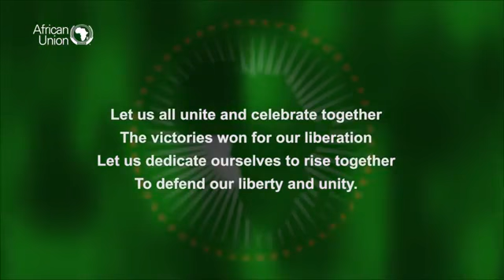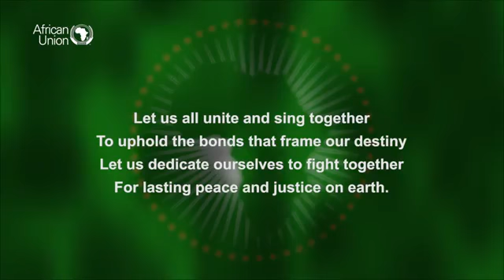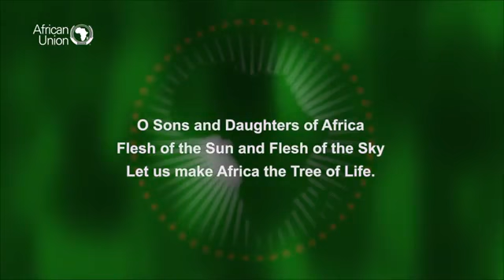African Union Anthem (English Version)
The English Version of the African Union Anthem.